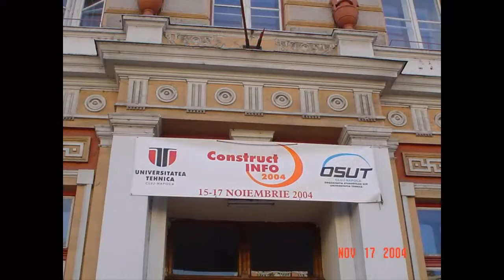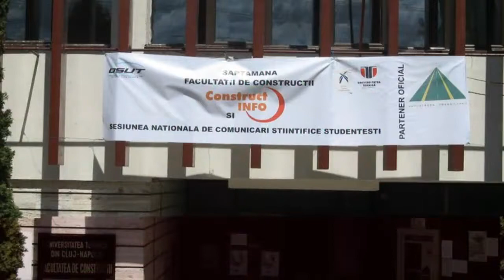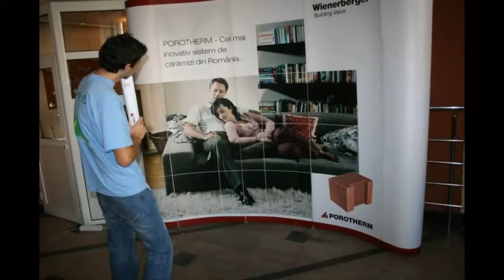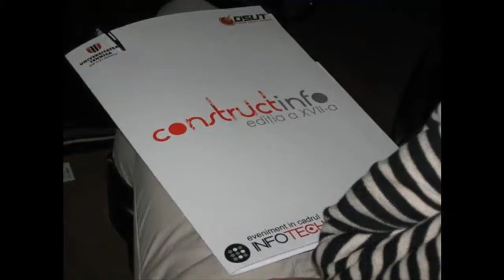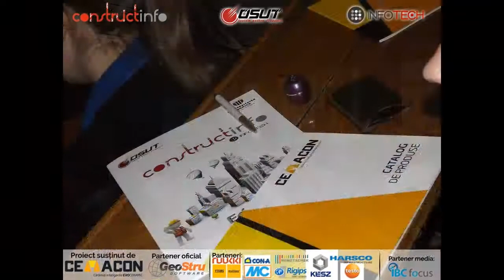Constructinfo Editia a XX - a